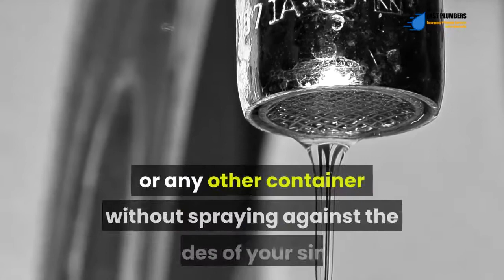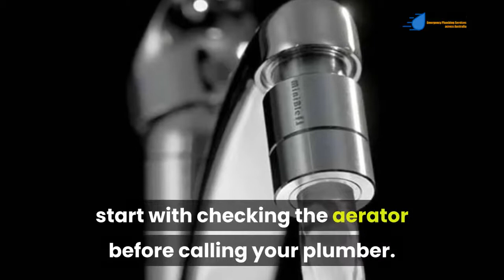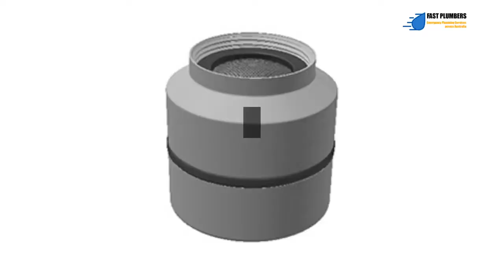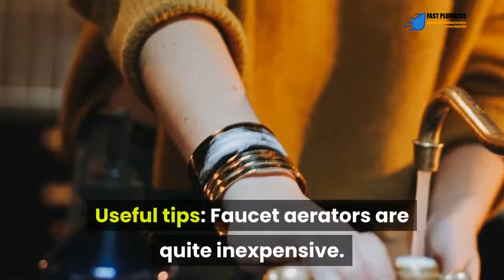A Guide on Fixing Faucet Aerators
A faucet aerator is a little add-on on a faucet that fits onto the spout at the end. The aerator performs several functions. However, some types of faucets don’t have an aerator.

If you’re not sure whether your faucet has one, then you should check the kind of stream that is coming from the faucet spout upon turning on the water.